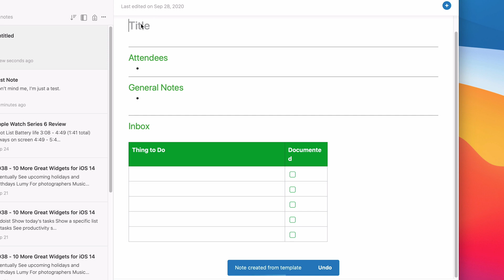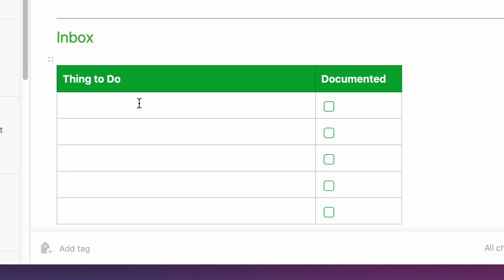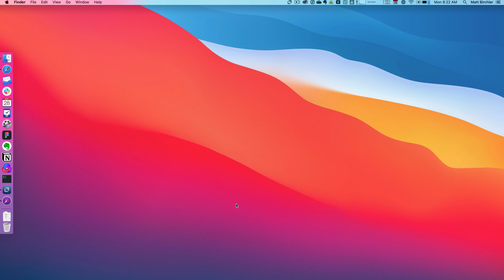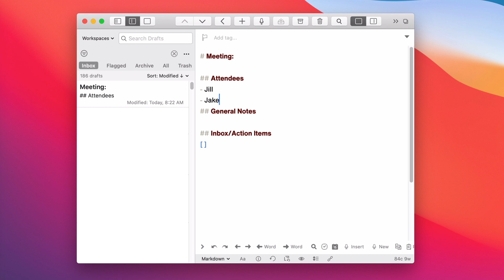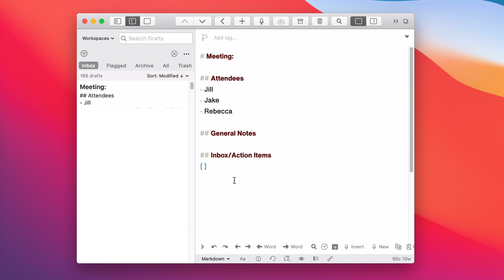Take Better Meeting Notes with a Template